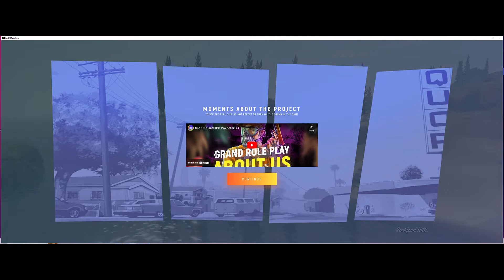Playing GTA 5 servers online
played 2 deffernt gta5 servers today for the first time there is no shooting or anything its just me running around trying to get a job and drive a car..